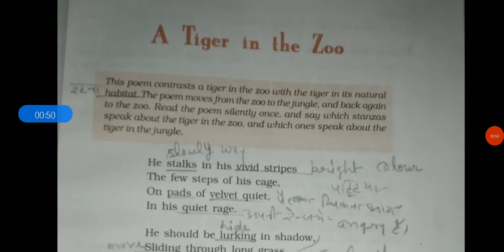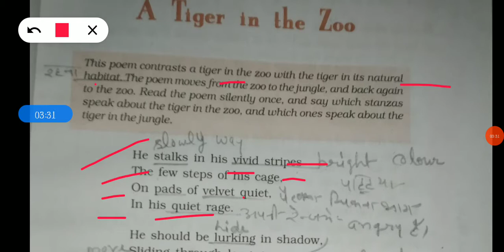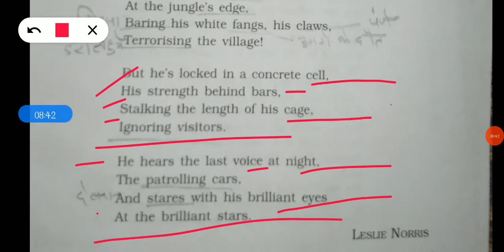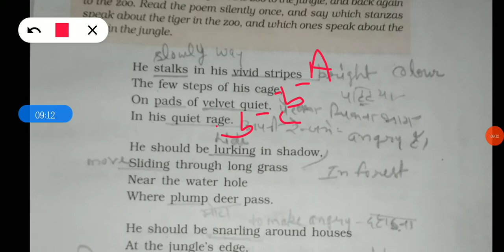Class#10 First Flight Poem A Tiger in the Zoo